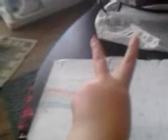My Drawings pt 2